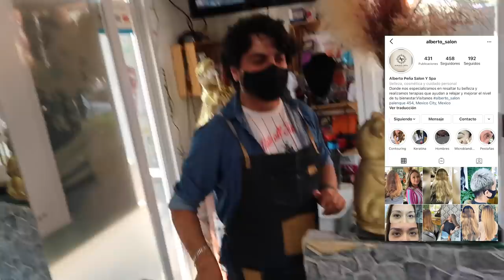Transformé al chavo de las barras en MODELO... CAMBIO RADICAL | Damian Cervantes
Cambiando el look y outfit al hombre de las barras que practica calistenia en modelo de una marca de ropa mexicana para caballero. SIN DUDA FUE UN CABIO TOTAL, y el resultado fue impactante...